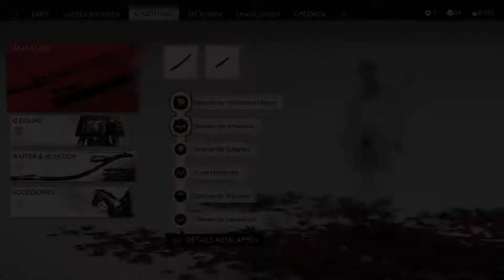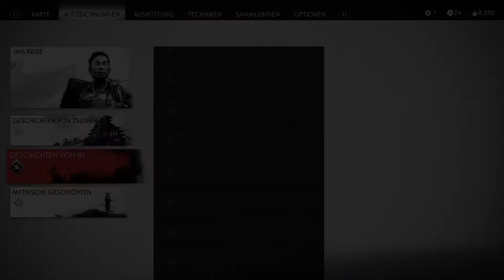Das Gesetz einer Mutter | GHOST OF TSUSHIMA #126 | FioreBo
«LET'S PLAY GHOST OF TSUSHIMA»